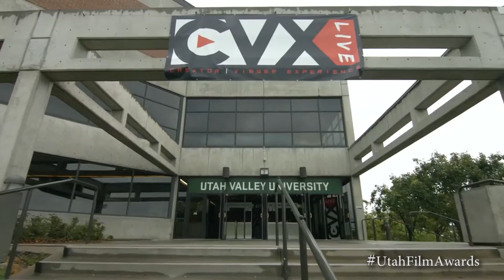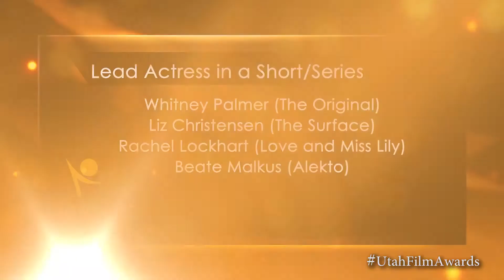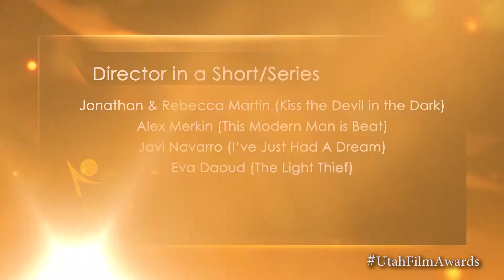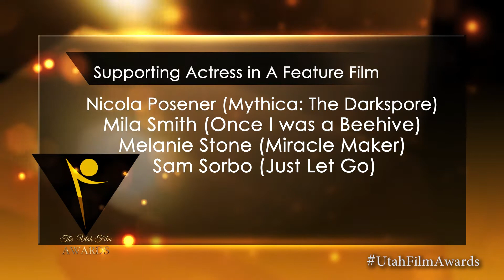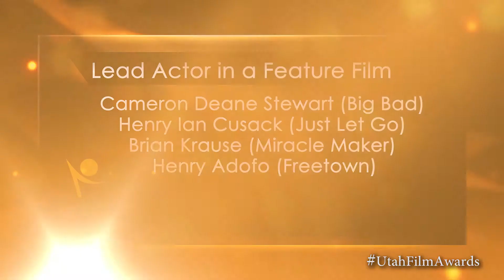Utah Film Awards Nomination Ceremony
Congratulations to all the nominees!

Best Supporting Actress in a Short/Series
Amrita Acharia (Kiss the Devil in the Dark)
Jo Price (A Shadow of Dara)
Lauren Lapkus (Wildlife)
Cathleen Mason (Proper Manors)

Best Supporting Actor in a Short/Series
Rick Macy (Kiss the Devil in the Dark)
Shawn Stafford (Last Hope)
Jon Heder (Wildlife)
Glenn Moreshower (The Tutor)

Best Lead Actress in a Short/Series
Whitney Palmer (The Original)
Liz Christensen (The Surface)
Rachel Lockhart (Love and Miss Lily)
Beate Malkus (Alekto)

Best Lead Actor in a Short/Series
Mason D Davis (Concealed)
Whit Hereford (Wildlife)
Doug Jones (Kiss the Devil In The Dark)
Andrew Diaz (Mine)

Best Director in a Short/Series
Alex Merkin (This Modern Man is Beat)
Javi Navarro (I’ve Just Had A Dream)
Eva Daoud (The Light Thief)
Jonathan Martin & Rebecca Martin (Kiss the Devil in the Dark)

Best Series
Paradise High
Proper Manors
Imaginary WarZone
LILAC

Best International Short
This Modern Man is Beat
Everything Will Be Okay
Driven
The Light Thief

Best Actress Under 18
Isabella Jarque (Last Hope)
Kalea Atkinson (Miracle Maker)
Julia Jordan (Isa and the Frog Prince)
Paris Warner (Chile Fields)

Best Actor Under 18
Jacob Buster (Just Let Go)
Greyson Richards (Proper Manors)
Aiden Beagley (The Surface)
Kimball Stinger (The Cokeville Miracle)

Best Documentary
Llama Nation
The Drybrush Master
Ron Taylor: Dr. Baseball
Sanskriti

Best Supporting Actress in a Feature
Nicola Posener (Mythica: The Darkspore)
Sam Sorbo (Just Let Go)
Melanie Stone (Miracle Maker)
Mila Smith (Once I was a Beehive)

Best Supporting Actor in a Feature
Liam Buie (Just Let Go)
Nathan Stevens (The Cokeville Miracle)
Michael Attram ( Freetown)
Jasen Wade (Miracle Maker)

Best Lead Actress in a Feature
Ainsley Bailey (Big Bad)
Melanie Stone (Mythica: The Darkspore)
Rachel Hurd-Wood (Highway to Dhampus)
Paris Warner – (Once I Was A Beehive)

Best Lead Actor in a Feature
Henry Ian Cusack (Just Let Go)
Henry Adofo (Freetown)
Brian Krause (Miracle Maker)
Cameron Deane Stewart (Big Bad)

Best Director in a Feature
Maclain Nelson (Once I Was A Beehive)
Garrett Batty (Freetown)
Opie Cooper (Big Bad)
T.C. Christensen (The Cokeville Miracle)

Best Domestic Short
The Surface
Kiss the Devil in the Dark
The Tutor
Wildlife

Best Feature
Just Let Go
Big Bad
The Cokeville Miracle
Freetown

WE WILL BE ANNOUNCING THE WINNERS IN THE FOLLOWING CATEGORIES MARCH 21ST 2016 AND WILL PRESENT THE WINNERS WITH THEIR AWARDS DURING THE UTAH FILM AWARDS CEREMONY.

Feature

Cinematographer
Screenplay
Editing
Sound
Visual Effects
Music Score
MakeUp
Short/Series

Cinematographer
Screenplay
Editing
Sound
Visual Effects
Music Score
Makeup
Commercial

Director
Actress
Actor
Cinematography
Makeup
Visual Effects
Script
Music Score
Sound Design
Editing
BTS Set Photography

Animation

Production Design

Costumes

Ensemble Cast